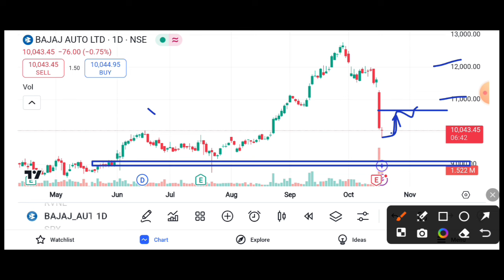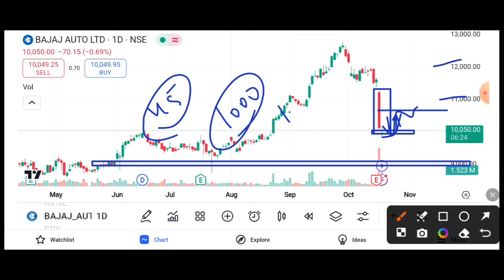BAJAJ AUTO LAST SUPPORT LEVEL || BAJAJ AUTO SHARE LATEST NEWS TODAY || BAJAJ AUTO TARGET 🎯